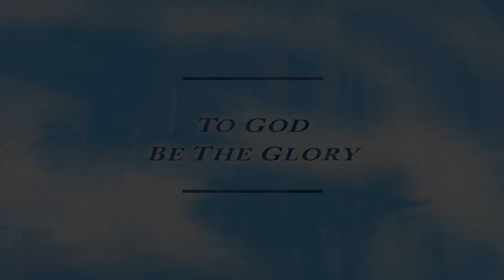Message Only - Philippians - Troy Riggs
Troy Riggs - FBC Alice